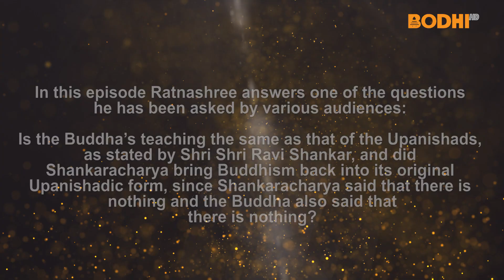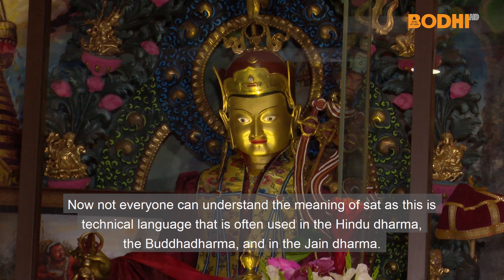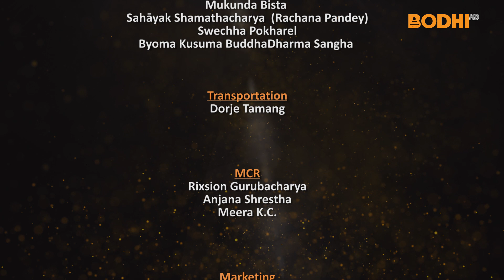Bodhi TV : Ratnashree English Version (06) : Is Buddha's teaching Upanishadic as per Ravi Shankar?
Vidyadhara Acharya Mahayogi Sridhar Rana Rinpoche (Ratnashree) English Version (06)

In this episode Ratnashree answers one of the questions he has been asked by various audiences: Is the Buddha’s teaching the same as that of the Upanishads, as stated by Shri Shri Ravi Shankar, and did Shankaracharya bring Buddhism back into its original Upanishadic form, since Shankaracharya said that there is nothing and the Buddha also said that there is nothing?

English Version (06)
Source : Ratnashree Original Episode (67) From Bodhi Television

Special Thanks :
Mukunda Bista
Ankit Bista
Sahayak Shamathacharya Rachana Pandey
Swechha Pokharel
Ekal Silwal
Byoma Kusuma Buddhadharma Sangha Bishalnagar, Kathmandu.